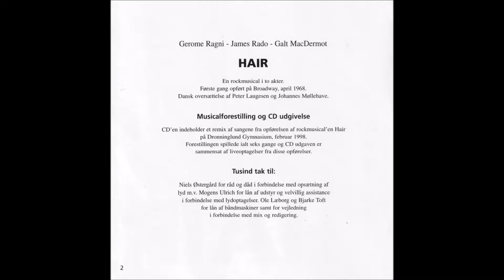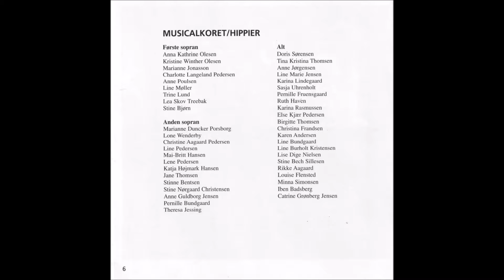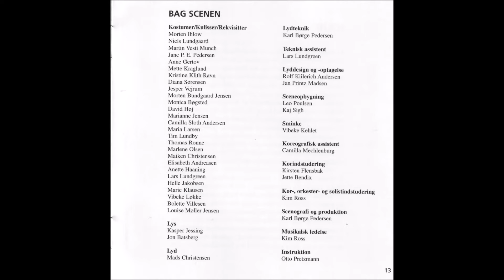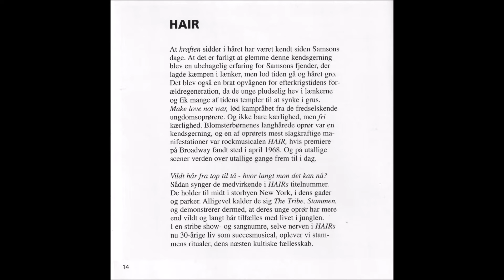Hair - Dronninglund Gymnasium 1998 - Mennesket Er Et Mesterværk II - Det Er Så Smukt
Hair - En rockmusical
Dronninglund Gymnasium 1998
Gerome Ragni - James Rado - Galt Macdermot
Dansk oversættelse af Peter Laugesen og Johannes Møllehave.
Optaget februar 1998 ud fra de 6 forestillinger.
Lyddesign og mix: Kim Ross og Jan Printz